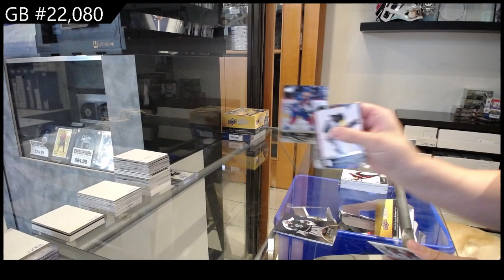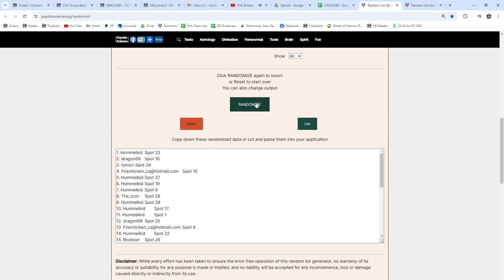Upper Deck 3 Box Hockey Mix Break With Clear Cut - CNC GB #22,080